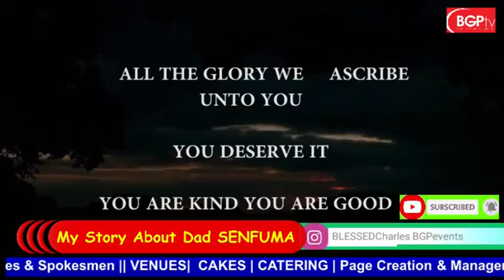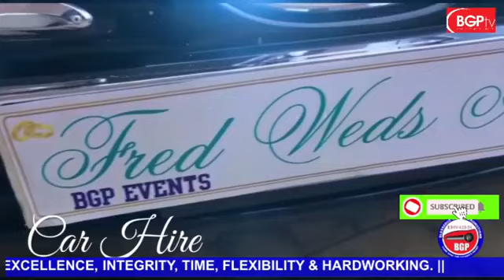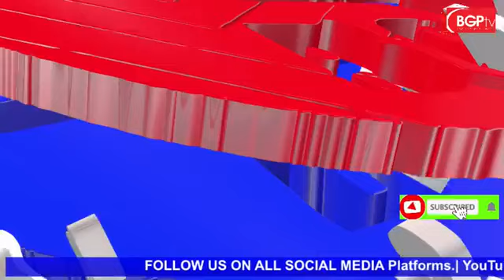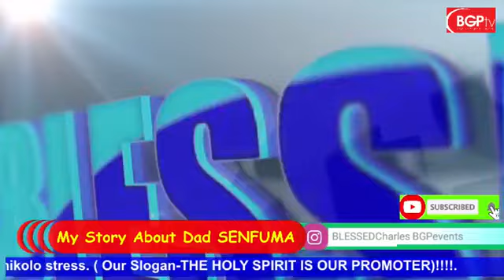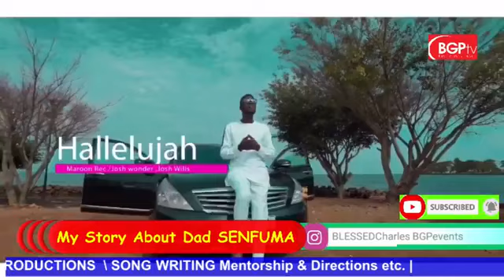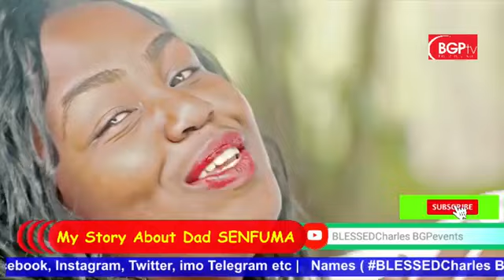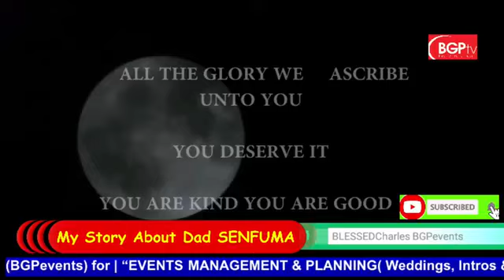😭BLESSEDCharles life with Dad Ap Senfuma Steve('2005-'2021)😭